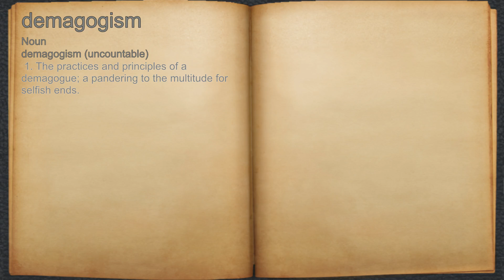What does demagogism mean?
A spoken definition of demagogism.

Intro Sound:
Typewriter - Tamskp